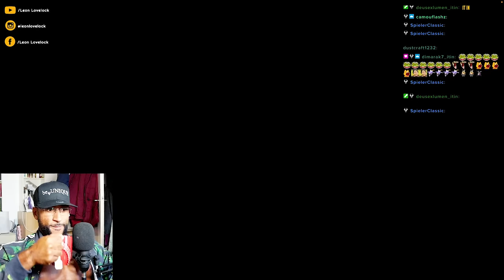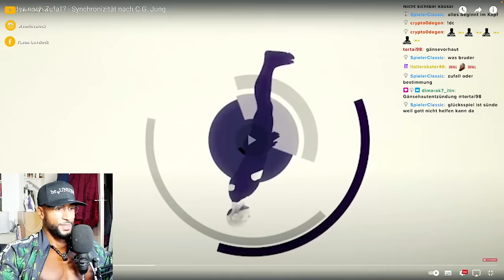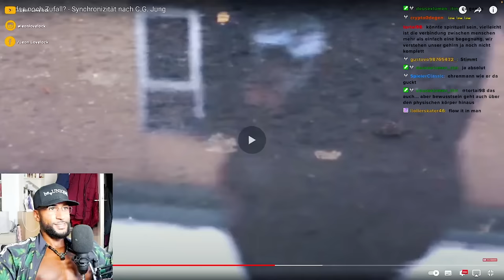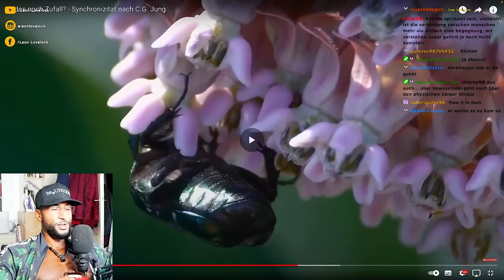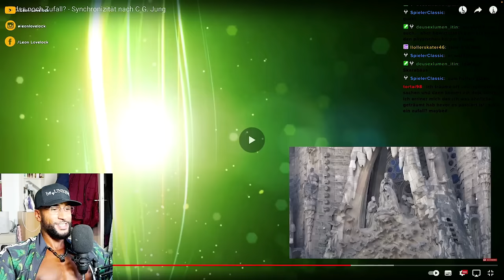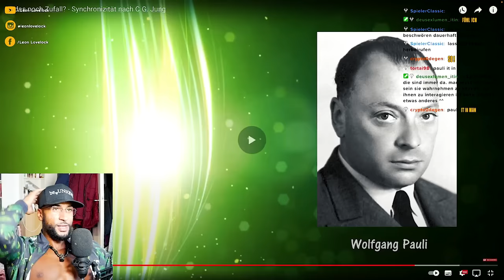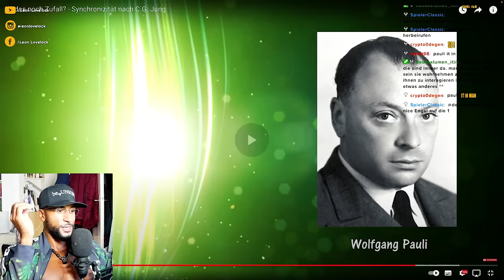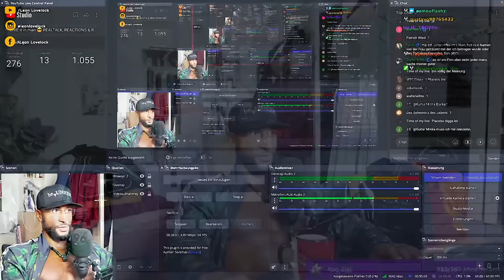WOW 😮 DAS SIND KEINE ZUFÄLLE! [DOKU] REACTION - Leon Lovelock